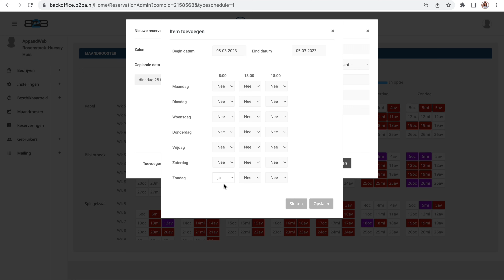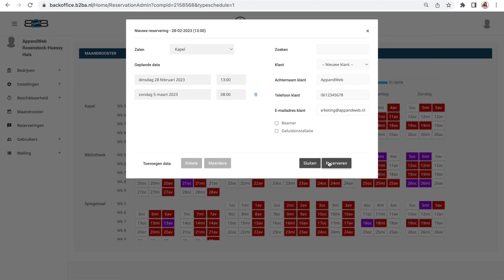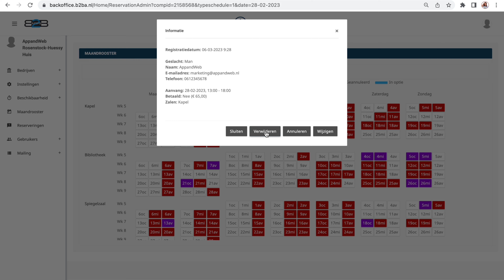Reserveringssyteem zalen reserveren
In deze video gaan we laten zien hoe het reserveringssysteem werkt om een zaal te kunnen reserveren.

In dit voorbeeld kijken we naar het reserveringssysteem van een klant, die verschillende zalen verhuurd. Ze maken gebruik van een maandrooster die wekelijks de beschikbare zalen toont per dagdeel. Er zijn 3 verschillende zalen die gereserveerd kunnen worden. Dit gaat snel en gemakkelijk dankzij dit gebruiksvriendelijke en overzichtelijke reserveringssysteem.

Alles in het reserveringssysteem kan aangepast en op maat gemaakt worden voor jouw bedrijf.